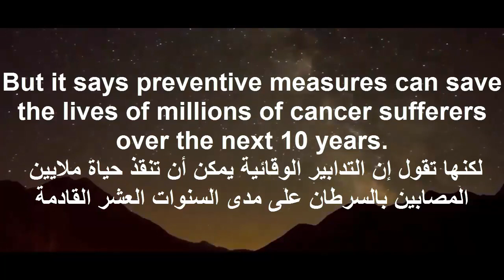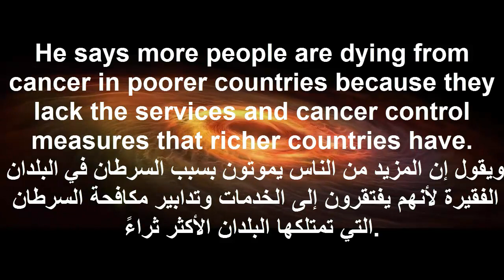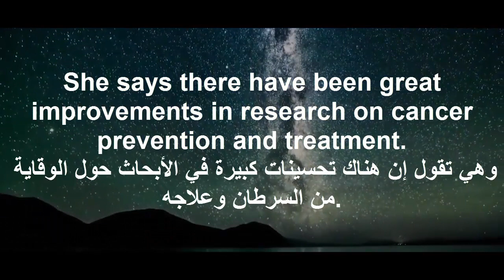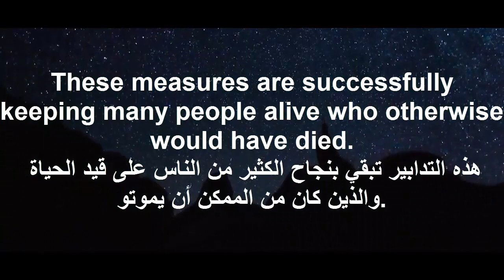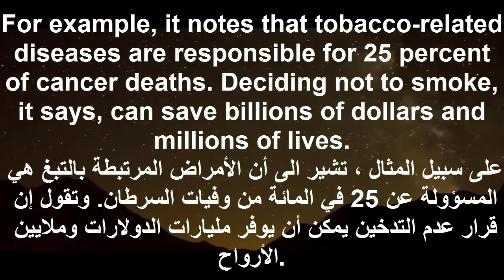تعليم الانجليزية واحد من ستة اشخاص يصاب بالسرطان